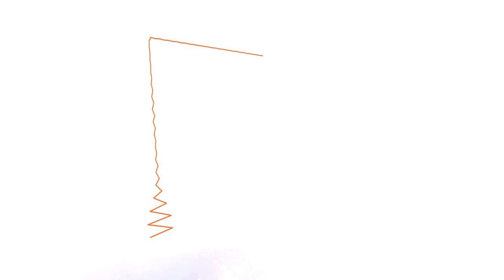Festival Latino Alexandria Domingo 2 Junio,2019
GRAN FESTIVAL LATINO ALEXANDRIA VIRGINIA
KIOSKOS (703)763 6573 DOMINGO 2 JUNIO,2019